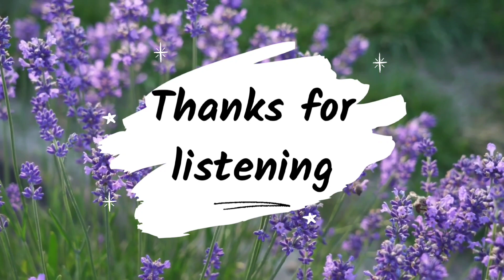'অৰ্ণব ,আস্থা আৰু JEC' /Ep12/ অসমীয়া উপন্যাস /ইন্দ্ৰানী শৰ্মা /'Arnav ,Astha aru JEC/Assamese Novel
'অৰ্ণব ,আস্থা আৰু JEC' /Ep-12/অসমীয়া উপন্যাস /ইন্দ্ৰানী শৰ্মা /'Arnav ,Astha aru JEC/Assamese Novel/Indrani Sharma

যোৰহাট অভিযান্ত্ৰিক মহাবিদ্যালয়ৰ পটভূমিত ৰচিত উপন্যাসখনত এক মিঠা প্ৰেমৰ অনুভূতি আছে।গাঁওৰ পৰিৱেশত ডাঙৰ হোৱা ঘৰৰ আলসুৱা ছোৱালী আস্থা আৰু চহৰৰ  ধনী ঘৰৰ জটিল জীৱনৰ সংঘাতৰ মাজত ডাঙৰ হোৱা অভিমানী অৰ্ণৱৰ এক হৃদয়পৰশা কাহিনী।প্ৰথম প্ৰেমৰ কোমল অনুভূতি,অভিমানৰ সৰু  সৰু সংঘাত, সময়ে দিয়া বিচ্ছেদৰ আঘাত ,জটিল আৰু বাস্তব জীৱনৰ সৈতে  মুখামুখি, আধুনিকতাই আনি দিয়া যান্ত্ৰিকতাত জুৰুলা কৰা দুটি হৃদয়ৰ মনপৰশা কাহিনী এই উপন্যাস ।অৰ্ণৱ আস্থাৰ এই আবেগৰ  সোঁতত আপোনাক বোৱাই নিবলৈ ম ই কৃপালিনীয়ে অকনমান চেষ্টা কৰিছো।মোৰ এই উপস্থাপনা যদি আপোনাৰ মন আকৰ্ষন কৰিবলৈ সক্ষম ভয় তেন্তে Like,Share  আৰু Comment কৰি উৎসাহিত কৰিব বুলি আশা ৰাখিলো।ধন্যবাদ ।